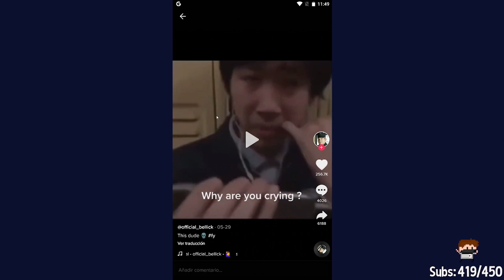MI CARA CUANDO MI CARA CUANDO